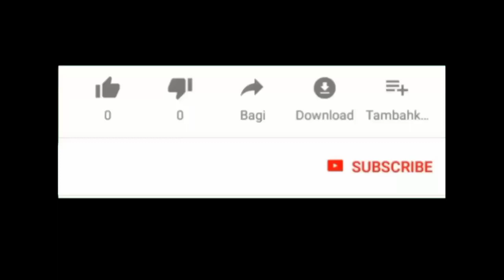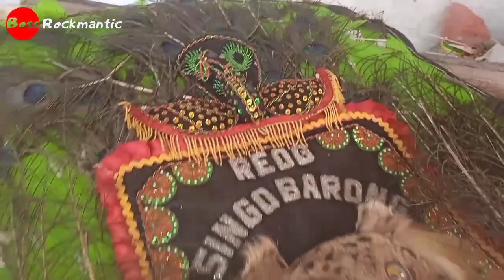Si Boss Memperbaiki Reog Feat Mbah Giok || Boss Rockmantic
Lama terbengkalai di gudang, kini boss ingin menggunakan reog peninggalan mas dirza. Si Boss memperbaiki reog bersama mbah giok.

Reog

Reog ponorogo

Gebyar reog

Reog cilik

Bocil

Boss

Boss reog

Boss rockmantic

Boss cilik

Barong

Barongan

Barong caplokan

Bujang ganong

Caplokan

Jathilan

Macan putih

Singo barong

Superhero

Hulk

Superman

Batman

Ultraman

Ironman

Captain America

Menemukan mainan

Mencari mainan

Berburu mainan

Viral

Video viral

Trending

Video trending

Fyp

Fyp tiktok